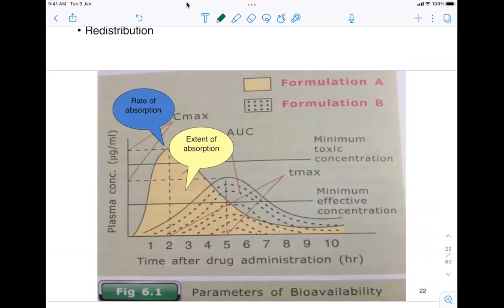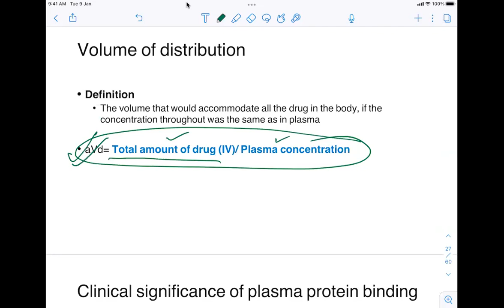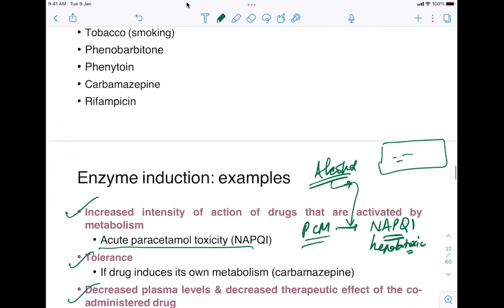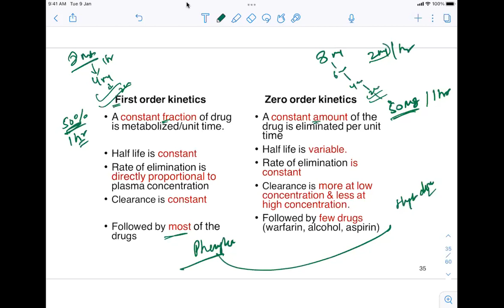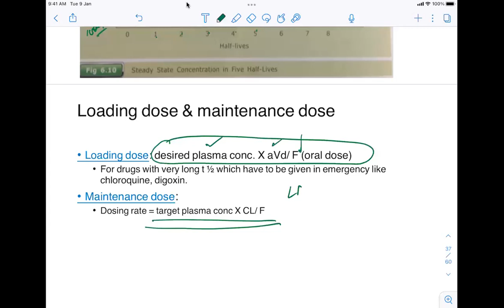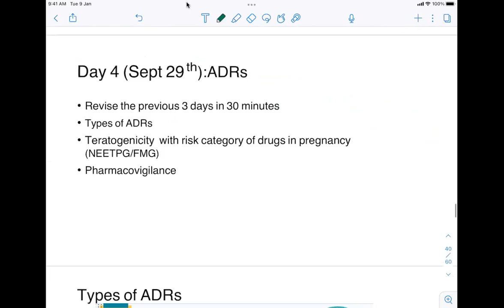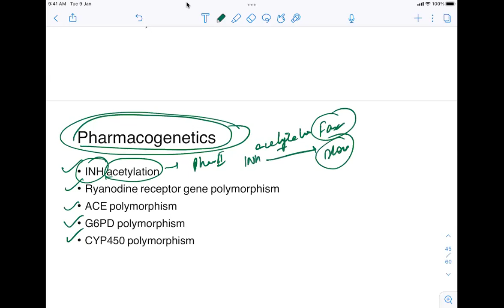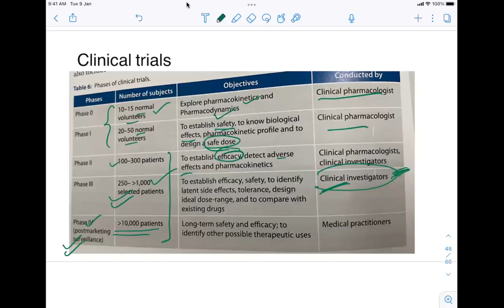General Pharmacology rapid revision part 2